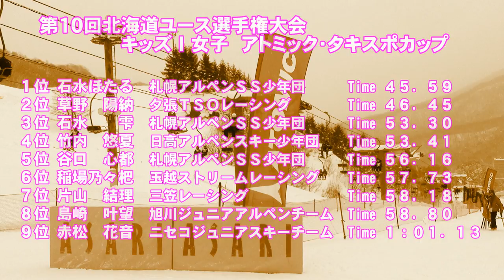第１０回北海道ユース選手権 キッズⅠ女子ＧＳ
平成３０年２月１８日　朝里川温泉スキー場で開催された「第１０回北海道ユース選手権大会」キッズⅠ女子ＧＳの入賞者
１位　石水ほたる　２位　草野陽納　３位　石水　雫　４位　竹内悠夏　５位　谷口心都　６位　稲場乃々杷　７位　片山結理　８位　島崎叶望　９位　赤松花音